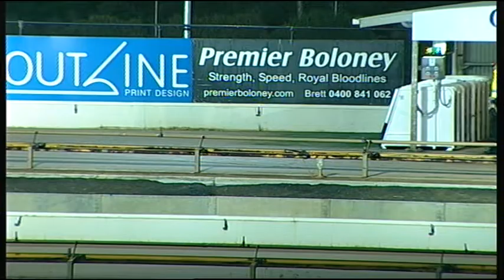GEL TUE 25 JUL 17 R7